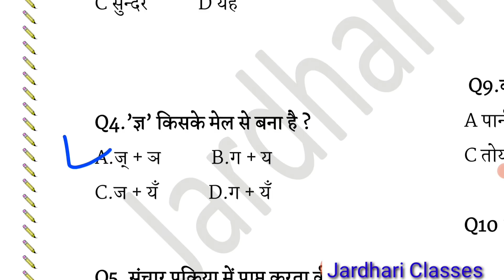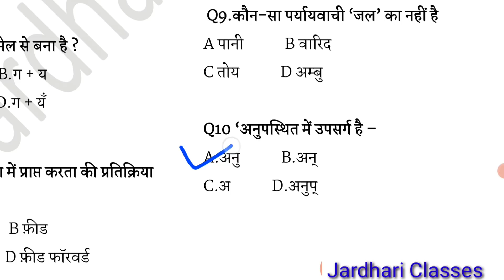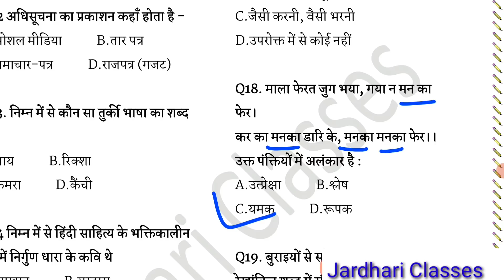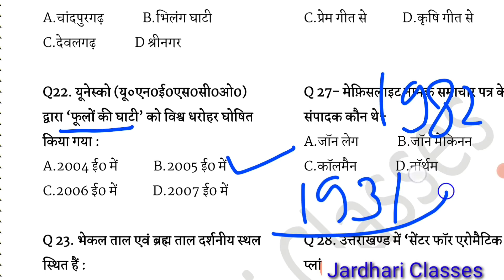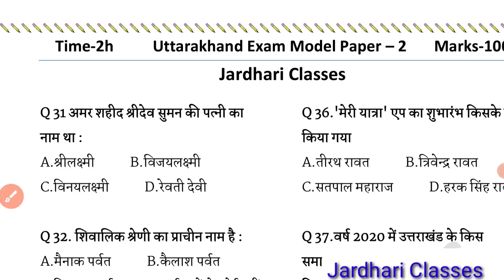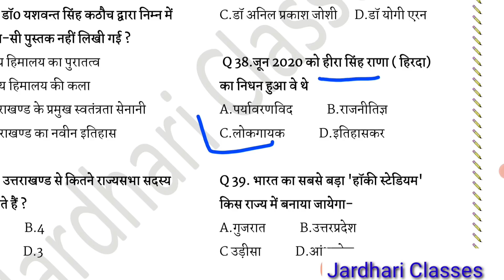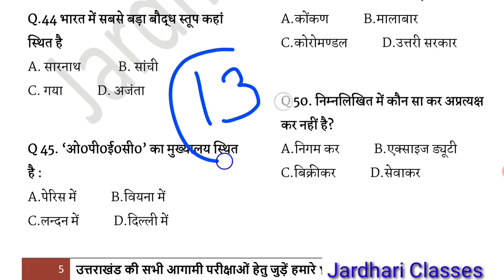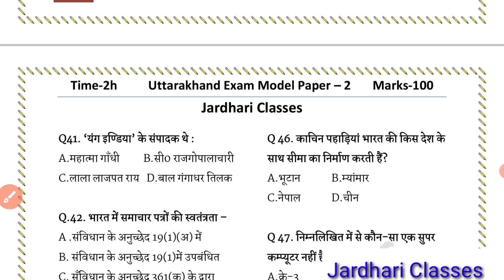Uttarakhand Exam Model Paper-2 | Uttarakhand VDO VPDO Exam Prepration | ‎@JARDHARI CLASSES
Uttarakhand Exam Model Paper-2 | Uttarakhand VDO VPDO Group C Exam | ‎@JARDHARI CLASSES

☑️यहाँ पर आपको कुछ महत्वपूर्ण Playlist दी गयी है आप इन्हें भी देख सकते हैं।☑️

Uttarakhand vdo exam prepration
Group c exam prepration
Uttarakhand exam prepration
Vdo exam prepration
Vdo online classes
Uk video previous year paper
Jardhari classes
Jardhari classes uttarakhand
Uttarakhand VDO Solved Paper
Uttarakhand VDO classes
Jardhari classes
Uttarakhand vdo exam preparation 2021
Uttarakhand vdo practice set
Uk vdo classes
Uttarakhand samuh g model paper
Uttarakhand vdo model paper
Uksssc vdo preparation
Uksssc exam preparation